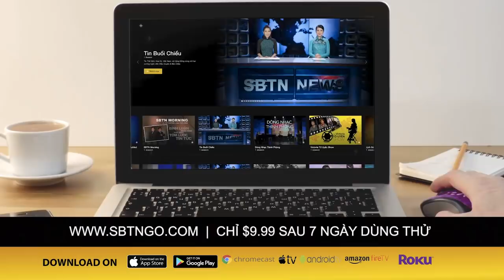Gia đình ký giả độc lập Lê Hà bị truy sát bởi đảng viên Cộng Sản